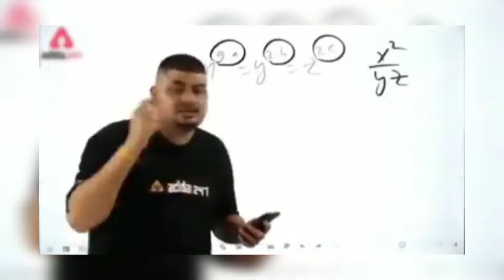Clutches Montage || with one plus 9r Bgmi Montage || Samsung A2, A3, A4, A6, A7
Hello guys AQUA Yt here❤️😃

Device📱-- one plus 9r

old device📱. poco x3pro

Headphone 🎧.   cosmic byti

Hacker team up
hacker gameplay
Wall hacks
hacker funny gameplay
scout playing hacker
victor funny moments
victor killed by jonathan
jonathan live
jonathan vs hacker
jonathan vs scout
scrims
pubg attitude status
pubg ios  released
bgmi hacker noob gameplay
jonathan vs mortal
jonathan vs cluchgod
11 kd hacker noob
hacker gameplay
hacker bullet chet
wall hack
Haker Ban in BGMI
Haker jonathan
Mavi use hacks
Tsmftx use hacks in scrims
jonathan vs mortal
godl vs gxr in bootcamp who won
godl vs mortal
Godl bootcamp
jonathan selery
hacker vs jonathan
Montage stay
Montage with jonathan
create opening
glacier upgrade
glacier bgmi gun
iphone 13 Bgmi Montage
grind with I phone 13 pro max